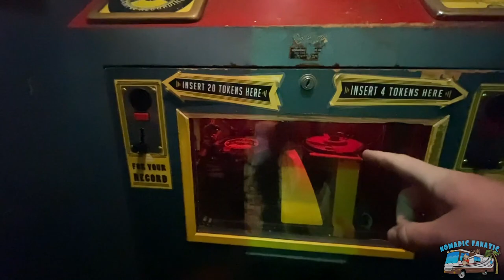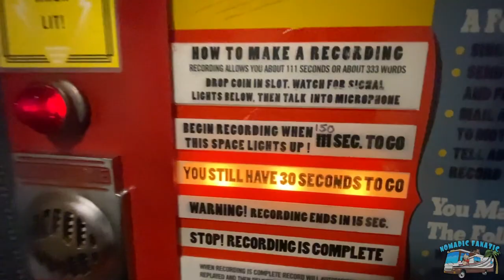Created An Original Vinyl Record, Nasville Nightlife & LUKE COMBS!!!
*Video: Canon M50 Mirrorless
*Main Vlog Lens: Rokinon 12mm 2.0F EF-M
*Stabilizer: Zhiyun Crane 2
Slow Motion: Shot 1080p 240fps. Reduced to 8% in Post Production
Additional Audio: Sony ICD-PX333
Editing Laptop: 2016 16” MacBook Pro 2.4GHz 8-Core i9 ~ 64GB Ram ~ 2TB SSD
Editing Software: Adobe Premiere Pro CC
Aerial Drone Shots: DJI Mavic Air Shot in 2.7K Downscaled to 1080p
RV MPG: 7-8mpg depending on generator use.
Charge Controller: Victron MPPT 150/85-TR
Inverter/Charger:  Victron 3000 watt MultiPlus
Batteries: Battle Born Lithium 100ah x 3 = 300 amp hours.
Mobile Wifi: AT&T Unlimited & Verizon Unlimited